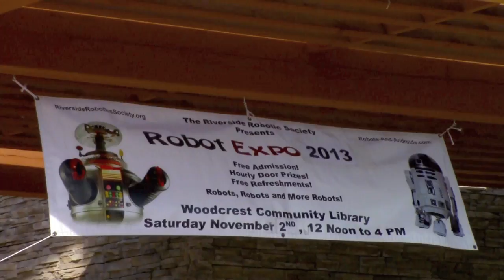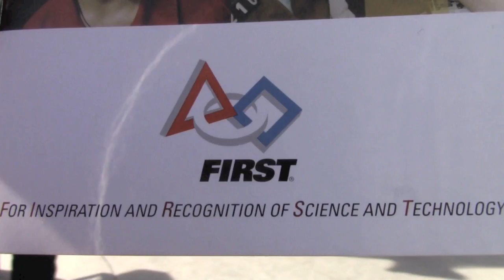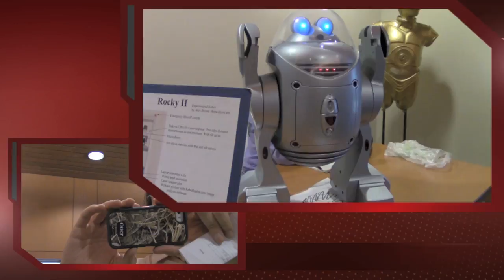Riverside Robot Expo 2013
Riverside Robot Expo 2013, did you miss it?  It's okay - this video is a recap.
What:  The RIVERSIDE ROBOT EXPO, the BIGGEST robot event in Southern California, Airwolf 3D Staff was on sight and performing demonstrations.
When: Saturday, November 2, 2013 12:00 PM To 4:00 PM
Where:  Woodcrest Library 16625 Krameria Ave, Riverside, CA